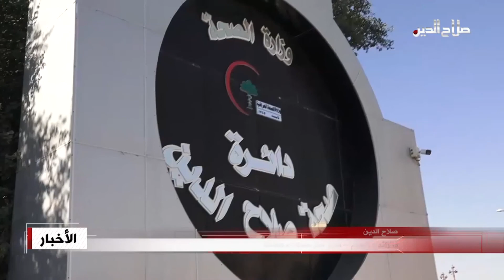د. رائد ابراهيم – مدير عام صحة المحافظة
كشف مدير عام صحة صلاح الدين الدكتور رائد ابراهيم حمد الجبوري عن افتتاح خمسين منفذا للتلقيح ضد كورونا في عموم المحافظة ,  مشيرا الى تسلم كميات كبيرة من لقاح فايزر من الوزارة  , داعيا المواطنين إلى الاسراع لتلقي اللقاح لما له من أهمية كبيرة في ضمان سلامة المجتمع من خطر وباء كورونا